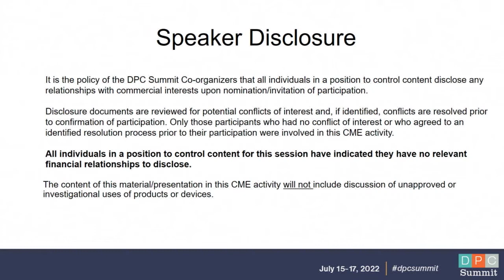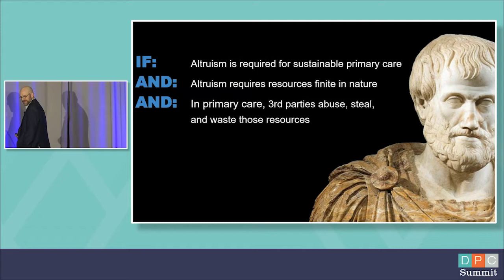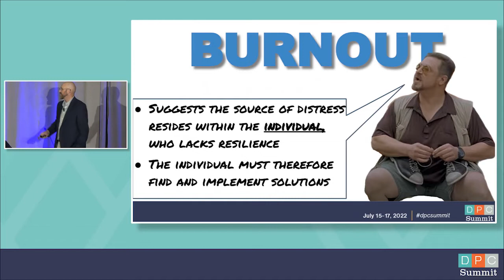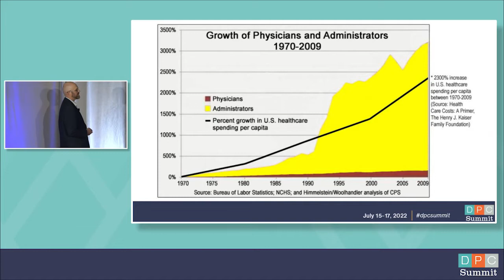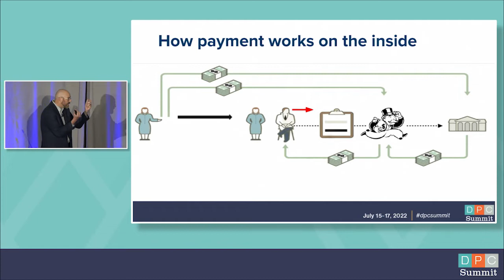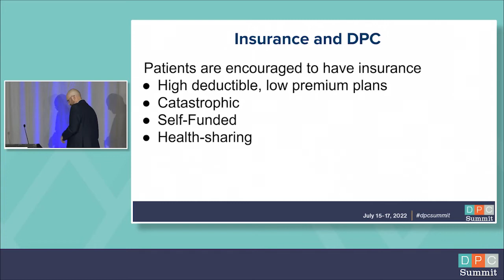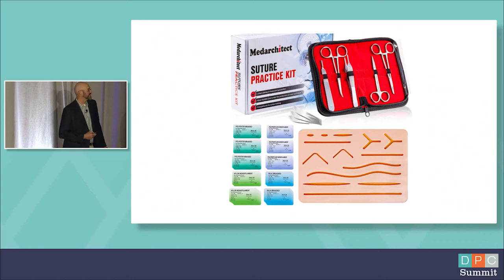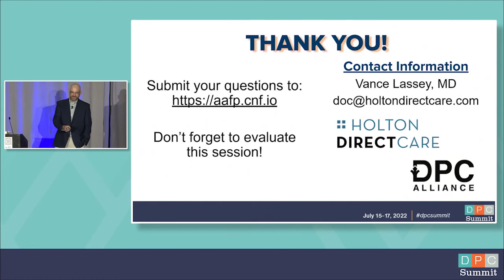2022 DPC SUMMIT Opening Presentation: Vance Lassey, MD "Everybody Wins"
Dr .Lassey's address, opening the 2023 DPC Summit. July '23, Kansas City.